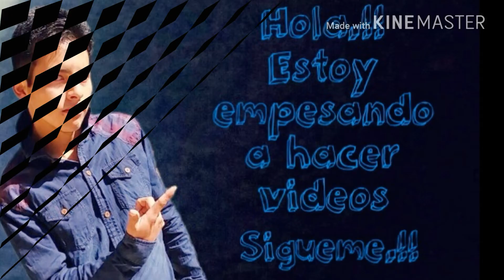Cuando los hombres quieren "SEXO" (indirecta)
El sexo es un tema que no se deja de lado asi que  aqui tienen un video.de ese tema.!!!